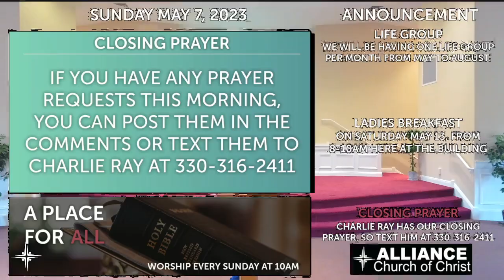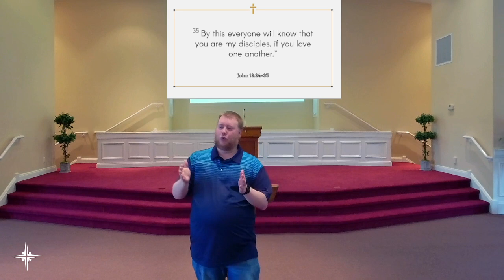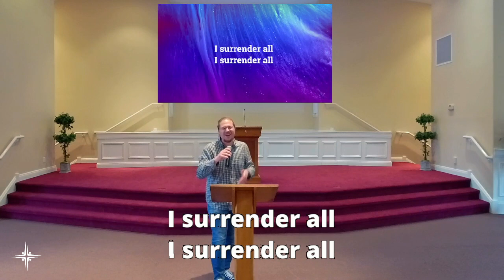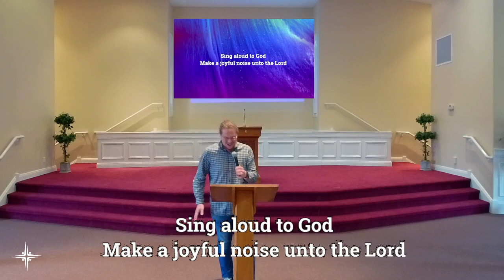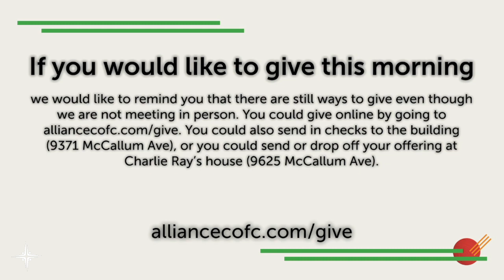Discipleship Dictionary | What does it mean to follow? Part 2 | Sunday Service | 05-7-2023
🔥🔥Today is the continuation of our sermon series titled: Discipleship Dictionary🔥🔥

📣📣 Todays sermon is titled: What does it mean to follow? Part 2 📣📣

Join us today as we explore the reasons why following Jesus is worth it. It's not always easy, but we know that he loved us first and calls us to live a life of love in return. Don't miss out on this important message as we dive deeper into the heart of following Christ.